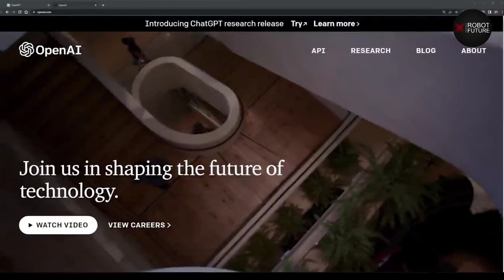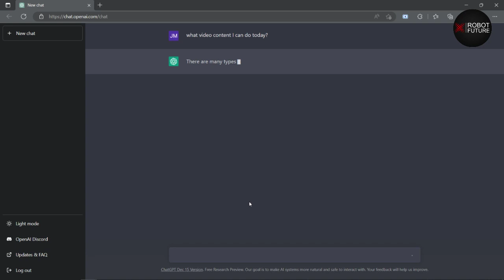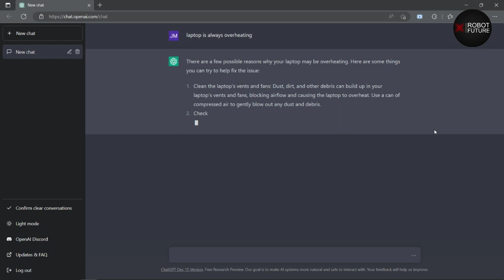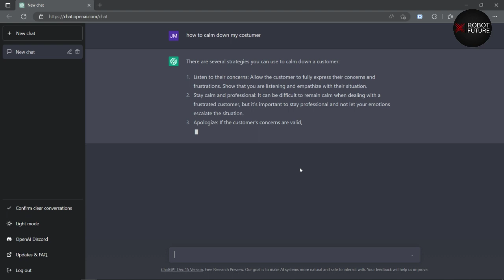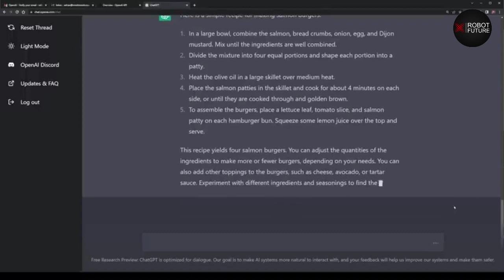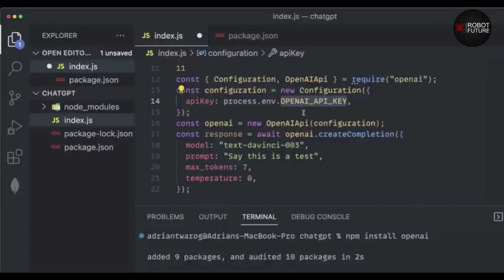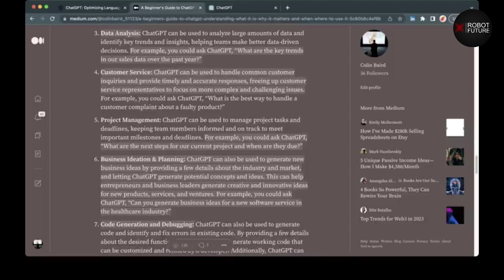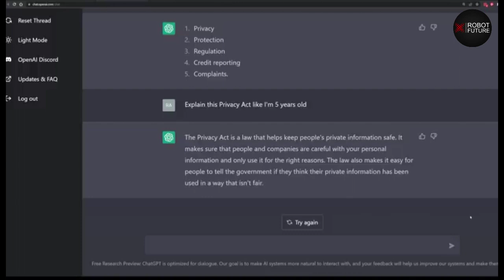Open AI Chat GPT Set To Take Over The Jobs Of Many People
Are you sick of spending hours on mundane tasks? Do you want to make things easier for yourself? Chat GPT could be a big help! In early December 2022, OpenAI made Chat GPT, which is a powerful system for artificial intelligence. It uses natural language processing to figure out what people are asking and come up with answers. The Chat GPT can be used by anyone on the Open AI website. Just type in your question, and Chat GPT will answer it for you.